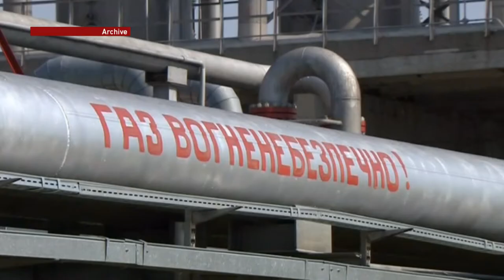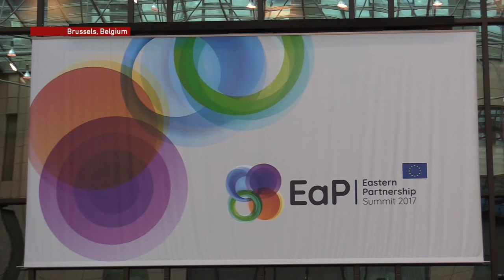EU’s Eastern Partnership Pact Aims to Reduce Influence of Russian Gas in Eastern Europe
The European Partnership Summit in Brussels, has come to an end.
The Summit participants recommit themselves to strengthening democracy, rule of law, human rights and fundamental freedoms, as well as principles and norms of international law, which are at the heart of the Eastern Partnership.
leaders from the six member states closed the summit by signing a joint declaration aimed at cementing the partnerships ideals into place.